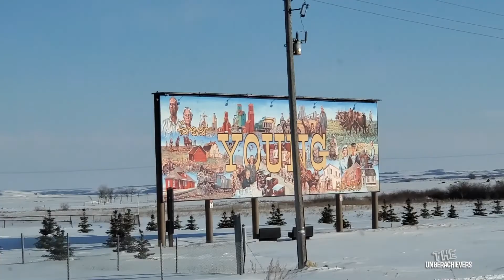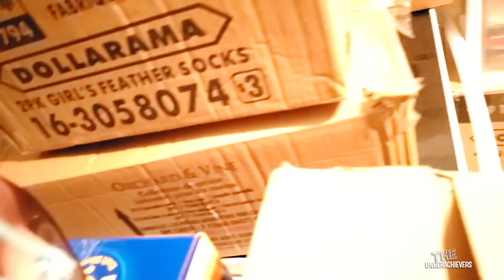BIG HAUL Its going to be a busy day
Life is changing. Today is the day we move all out big stuff. Our house is SOLD.

* Video is captured BY: The Ungerachievers